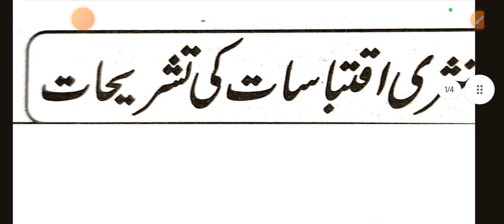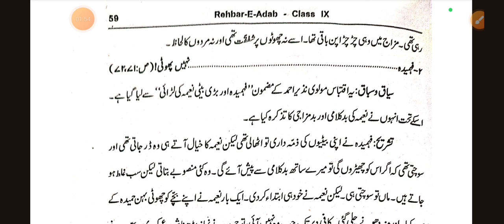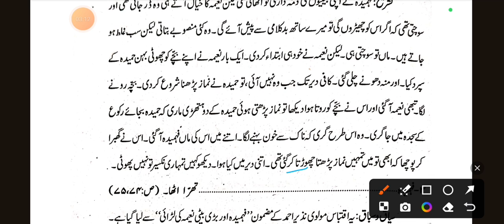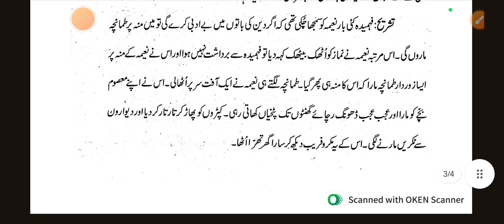L-7 | FEHMIDA AUR BADI BETI NAMEEMA KI LADAI |TASHREEH|Class-9⃣th |Urdu ki nayi kitaab |URDU.SAFAR